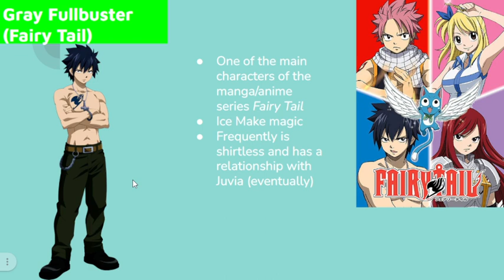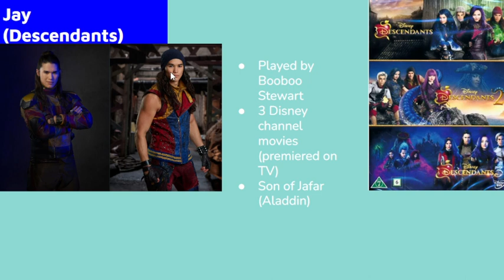MMM Episode 9+10// GRAY FULLBUSTER & JAY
This week's characters are... Gray Fullbuster from Fairy Tail and Jay from Descendants. Both of whom have magic somewhere in their family lineages.
Although, one is shirtless more than the other.

Next week's episode will be in celebration of 4th of July. I did mention on the Memorial Day one that I had someone set aside for this holiday, and in fact I have two for next week. So my original plan for next week, another Descendants character, will be the week after.